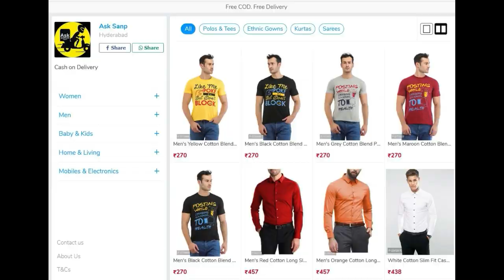Sensational: Dear Comrade Movie Pre Release Business|Vijay Devarakonda Dear comrade Business Details